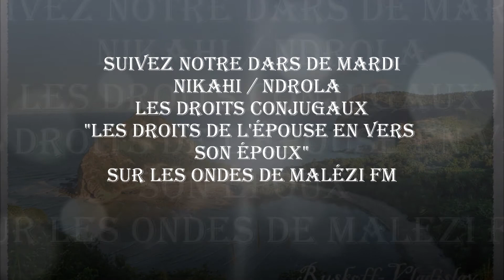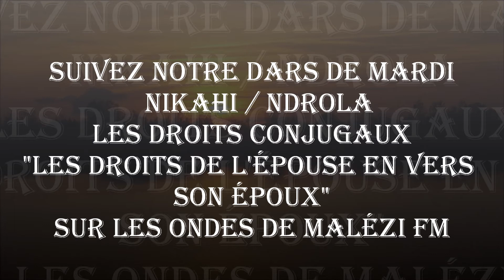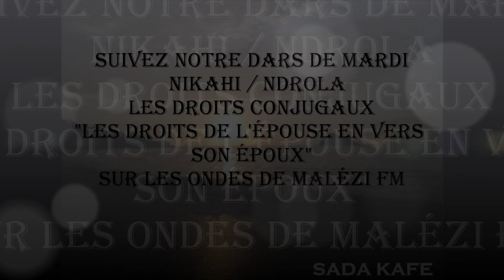NIKAHI / NDROLO (Madrasse A3M 97640)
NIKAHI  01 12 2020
Dars de Ndrolo c'est tous les Mardi à partir de 20h heure de Mayotte sur la fréquence 96.5 FM ou sur internet 965.YT